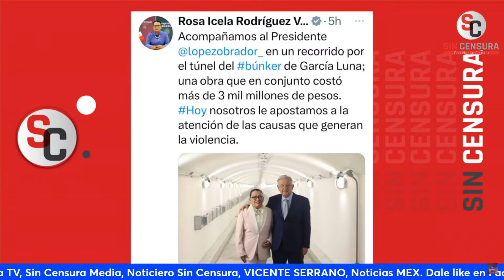SIN CENSURA EN BÚNKER DE GARCÍA LUNA Y CALDERÓN INSPIRADO EN SERIE DE TV Y QUE NO TENÍA NI EL CHAPO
Sin Censura estuvo presente en el búnker que construyó Genaro García Luna por órdenes de Felipe Calderón, quien se inspiró en una serie de televisión de Estados Unidos. Un búnker, que según la secretaria de Seguridad Pública, Rosa Icela Rodríguez, no lo tenía ni el Chapo. Desde temprano los medios nos dimos cita para la mañanera del presidente López Obrador en ese lugar, donde también el titular de la UIF, Pablo Gómez